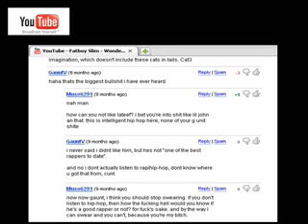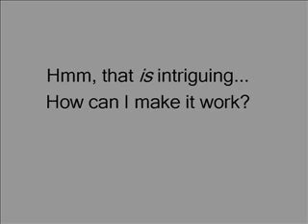Crowdsourcing - Monica Hamburg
A very quick, informative video about Crowdsourcing - what it is, examples, issues and tips